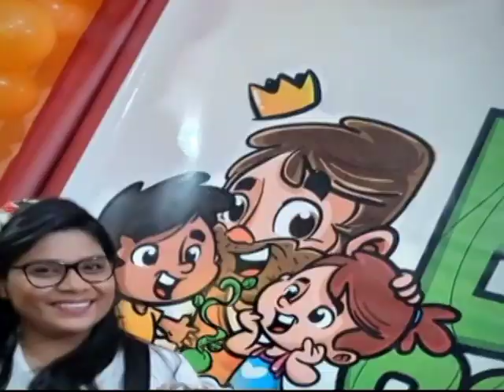CULTO DAS CRIANÇAS NO LAR - A ORIGEM DA PÁSCOA - 07.04.2020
Esta é uma iniciativa do MINISTÉRIO INFANTIL TIA GÊ E CIA, nosso objetivo é oferecer as crianças, uma oportunidade concreta de um encontro real com Jesus Cristo, neste momento em que o mundo está passando esse grande ataque, cremos que não há meio batalhas, nós nos fortalecemos em Cristo. Este vídeo foi gravado no dia 04 de abril de 2020. Queremos que os amadores gravem em nosso canal e não saia sem deixar um clique e clique em um sininho para ativar a reprodução, toda vez que publicar um novo vídeo como você está usando.